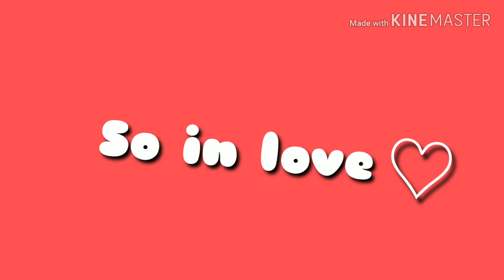So in love